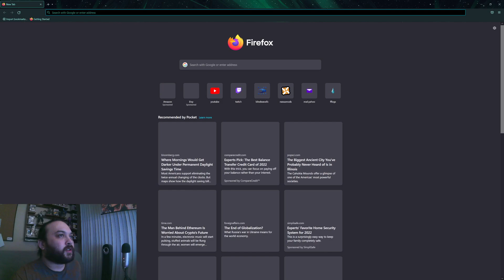Hogwarts Sure Has Changed Man - Elden Ring No Level Challenge(Part 2)